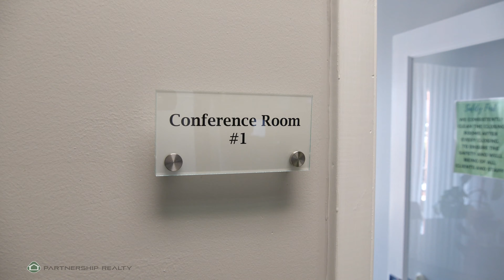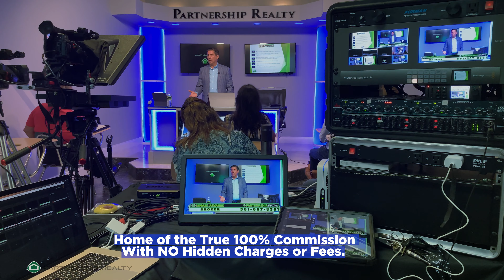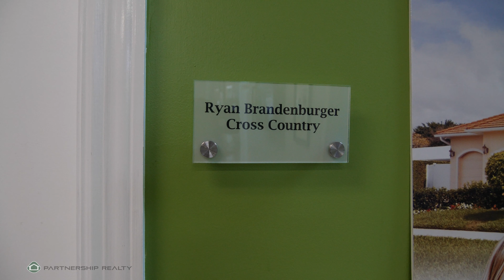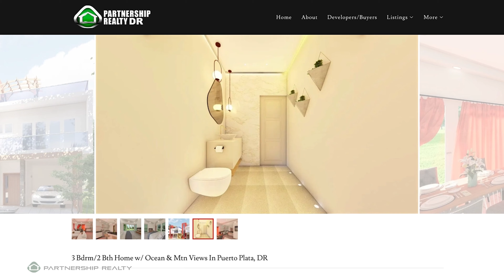Peter and Amy tell us why it is important to choose the best Real Estate company to work for